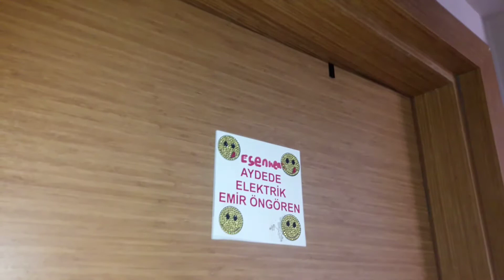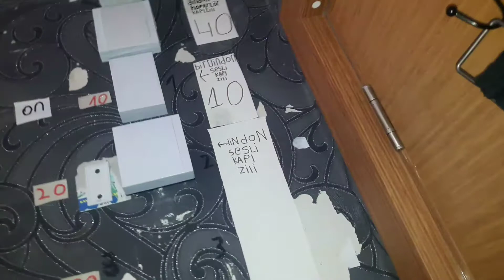Koçtaş eviniz kapı ziller